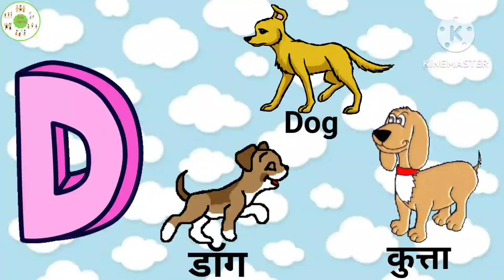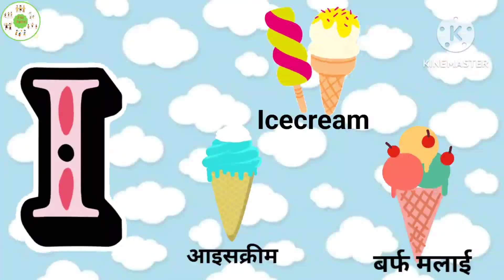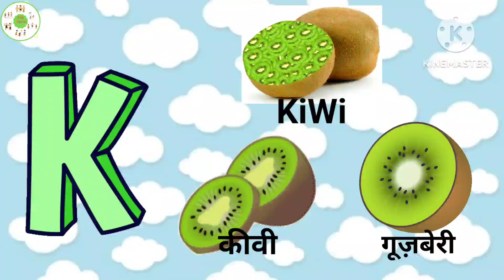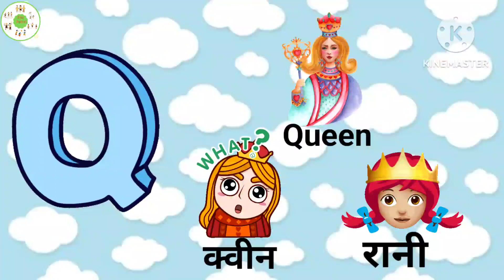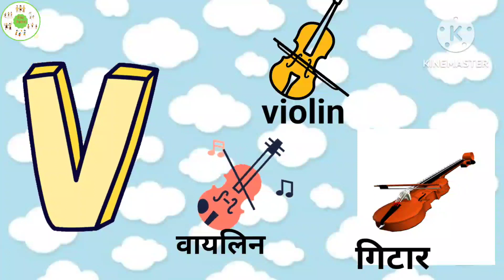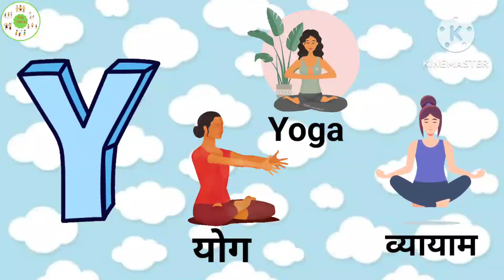ABC Phonics Songs - Toddler Learning Video Songs , A for apple🍎Nursery rhymes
abcdsong

Alfabet song,
Alfabet geet,

@Voot Kids
@Little Baby Bum - Nursery Rhymes & Kids Songs
@HAHANOM Hindi

THANKS FOUR WATCHING THIS VIDEO